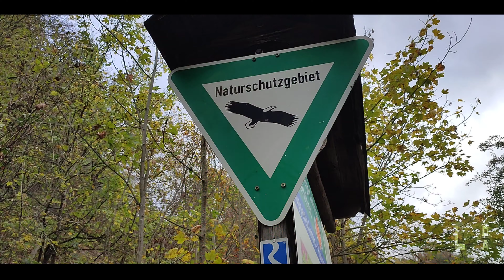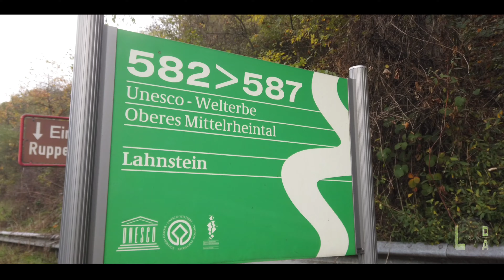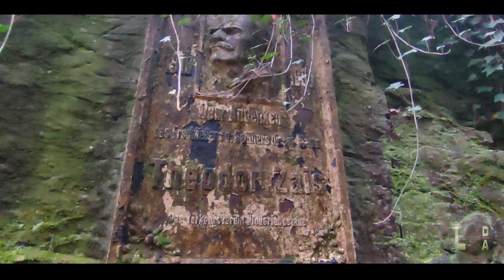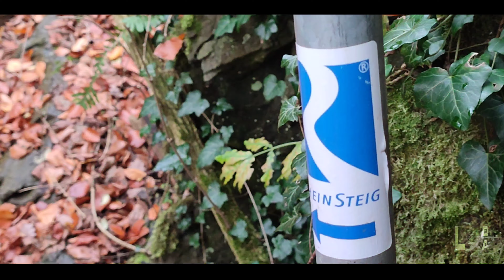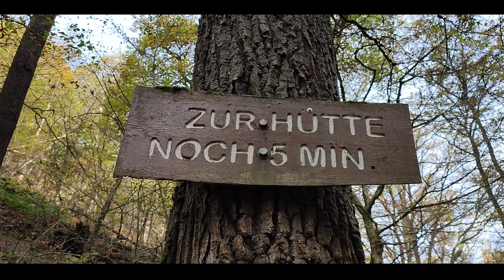Wildromantische Ruppertsklamm | Rheinsteig Hiking Wandern 4K